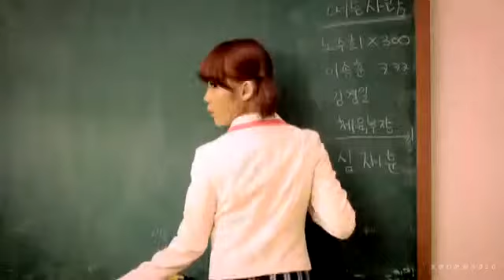[MV] IU - Marshmallow